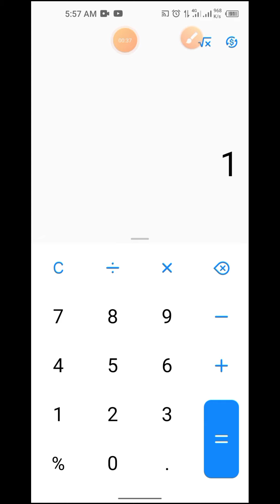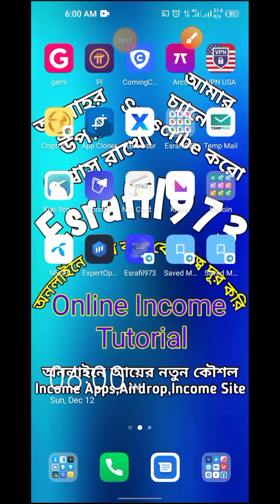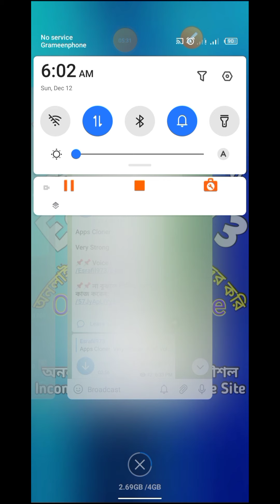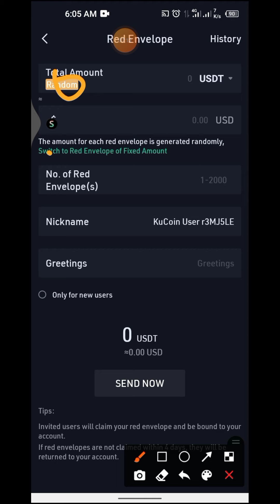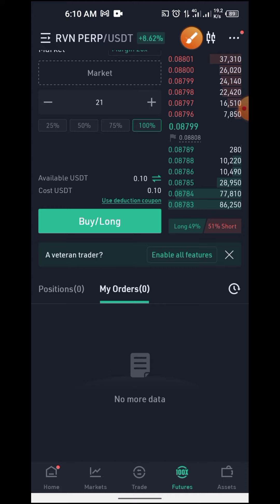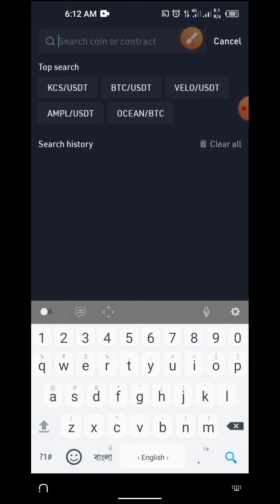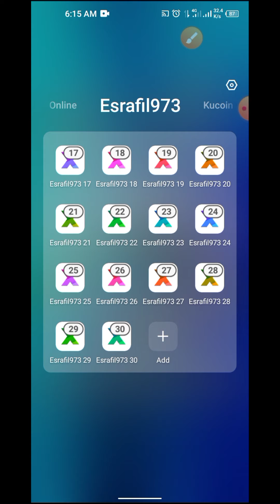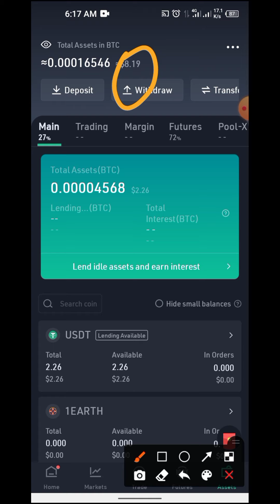Kucoin Exchanger Offers। Instant 5$ Dollar Future Balance। Trade And Take a 200$ Dollars Profit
♻hastag:
Instant_5$_Dollar_Future Balance
Kucoin_Instant_5$_Claim

     🙏🙏🙏🙏ভুল ত্রুটি 🙏🙏🙏🙏